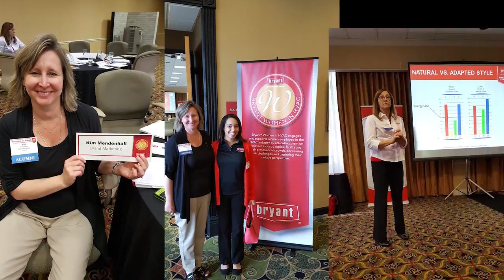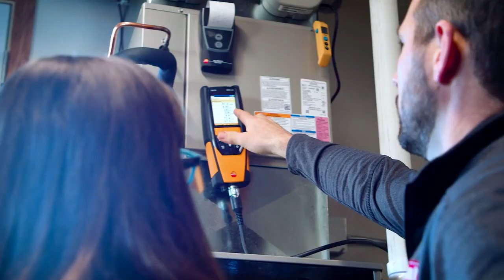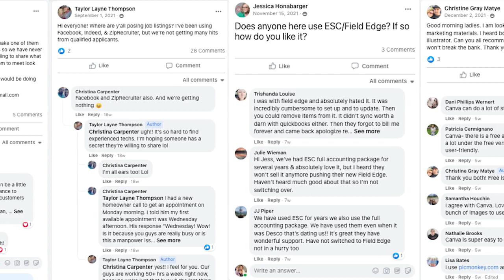Women in HVAC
Kathryn Mislow, Bryant Channel Marketing Manager, talks about Women in HVAC.